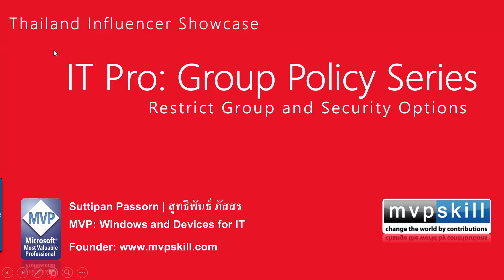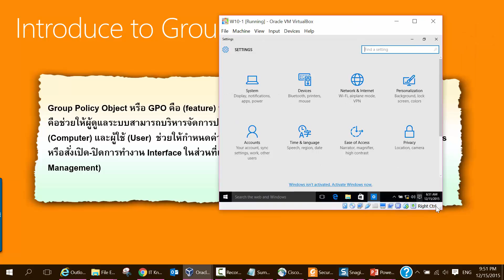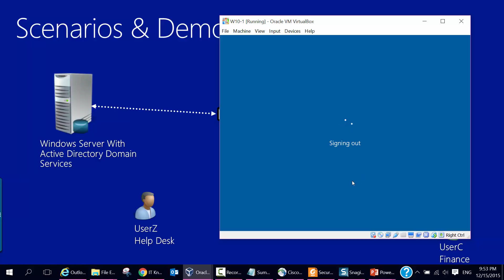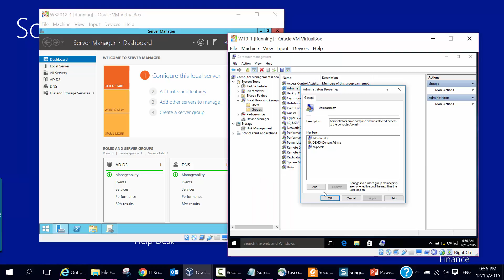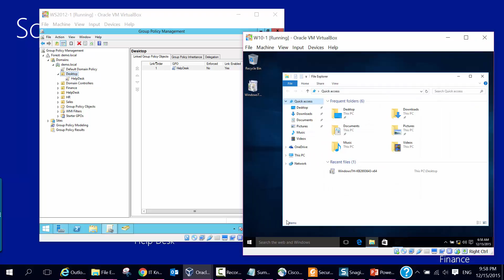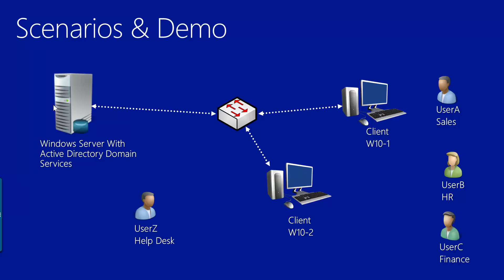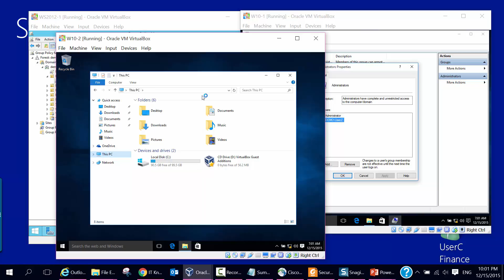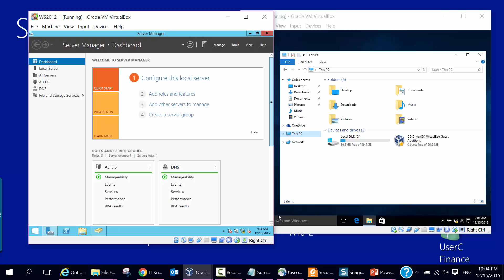7 GPO RestrictGroupandSecurityOptions - Suttipan Passorn